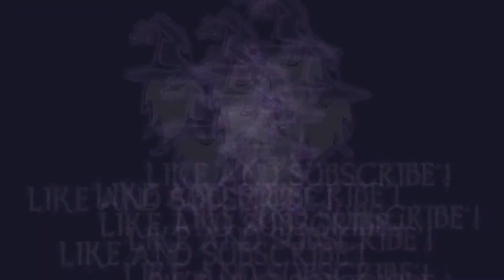AC VALHALLA: DAWN OF RAGNAROK: STORYLINE QUEST #11 - BLAZING A TRIAL (VESSEL OF SOULS ARC)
In this video I will show you how to complete the story quest "Blazing a Trail" in Assassin's Creed Valhalla: Dawn of Ragnarok DLC.